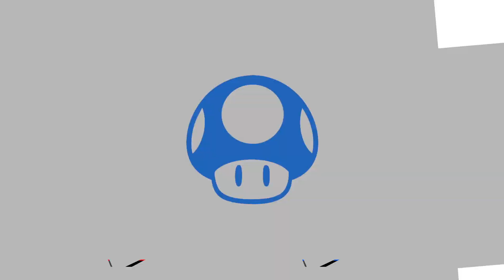QQQ2: Diddle vs FabulousDork (Winners Round 3)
Qwazy QLD Quarantine (QQQ) is a Weekly Super Smash Bros. Ultimate tournament in Queensland.